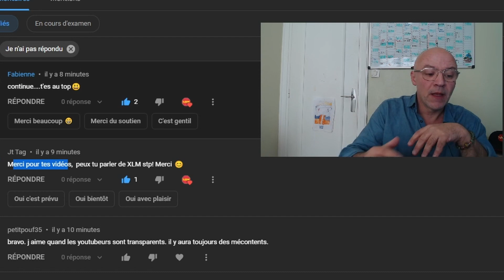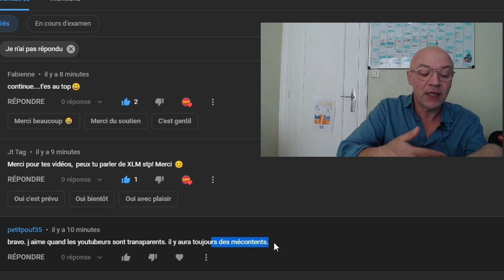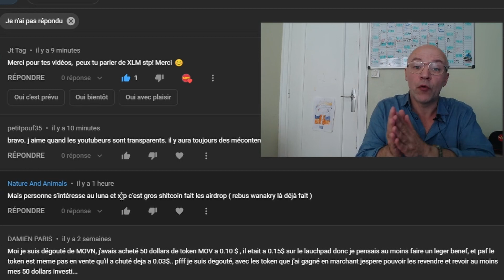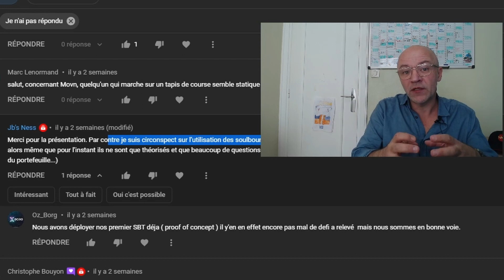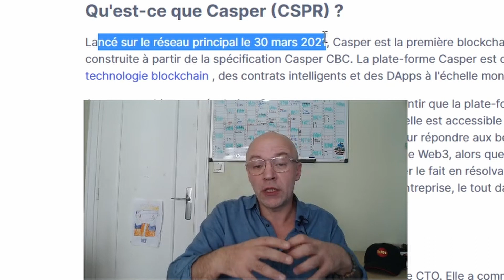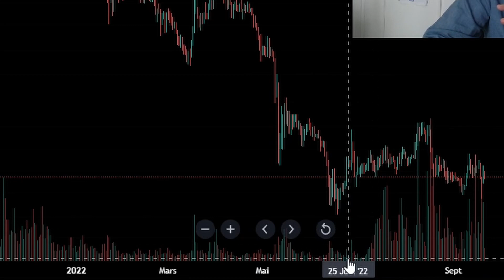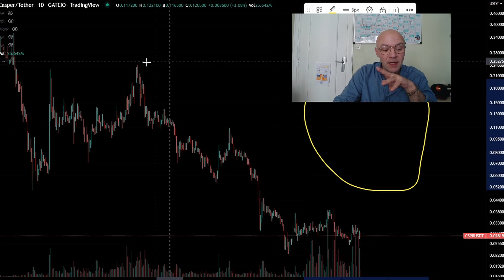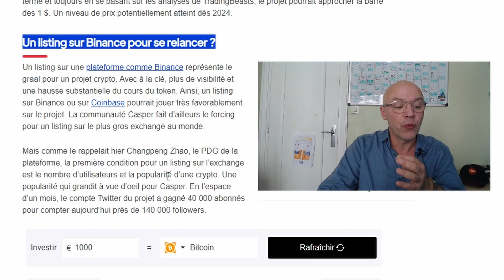CASPER CSPR : ON EN PARLE ? 💥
👉si tu veux me soutenir et si tu aimes mes vidéos, et si tu désires me faire un don, c'est ici : ❤️❤️ Merci les amis 🙏
🔥 (Réseau ETH, Polygon, BSC, Fantom, Avax, Harmony)
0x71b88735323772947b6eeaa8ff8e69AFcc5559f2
🔥 Tokens (KPLR) a envoyer a cette adresse:
cosmos1f3myq7v8yk7ddh3avnkwwk3tk7ss7e65mj6sew
🔥 Adresse Monero:
82nDmqMt7XXQb52yhbWR1CLuLjSuTyRqn8v2Ych32taRaLPSfjDa7FLCdmkmPgPuvXHpRnXF5UA6RccpjP35kqwnMfSLAkS
🔥 Adresse BTC :
bc1qlsgrah26hw3kk8apfx8v065f3dut4t8m0kxran
🔥  Retrouve-nous sur : 🔥
⭕  Tu peux suivre ces liens pour t'inscrire sur une plateforme centralisée et bénéficier de réductions sur les frais de transactions :